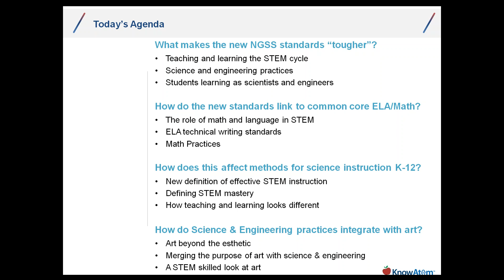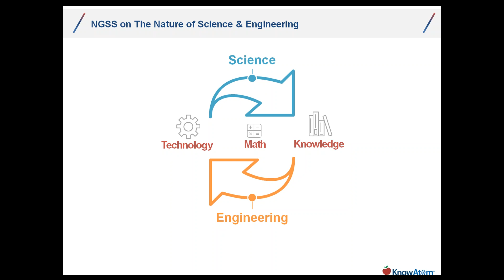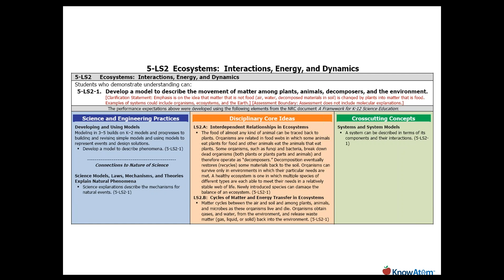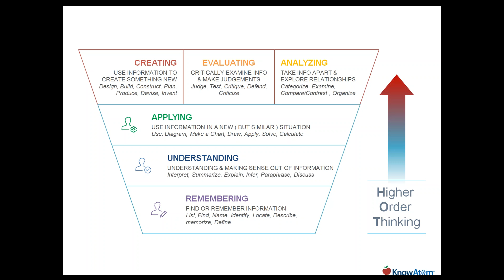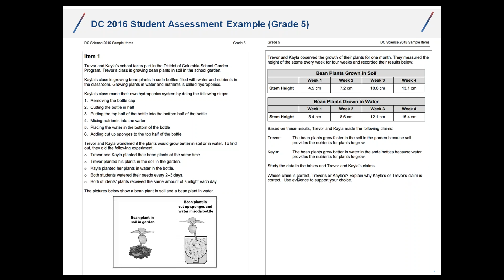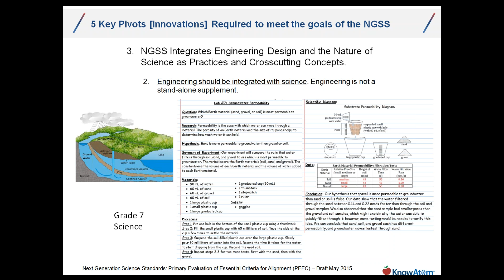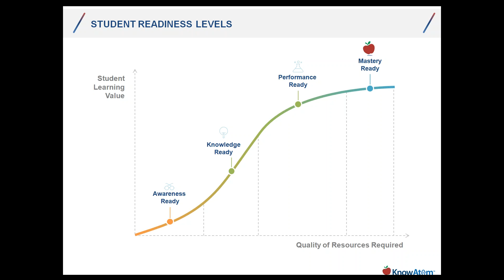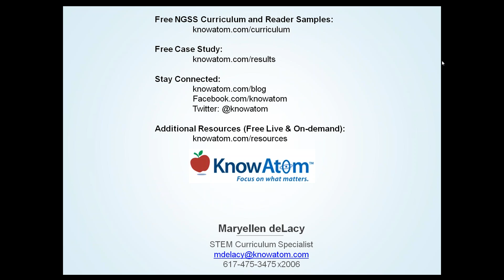Mastering the Next Generation of Kansas Science Standards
Kansas is well on its way to NGSS in the classroom. What traditional methods do K-12 educators need to over come to achieve mastery level teaching and learning? This webinar looks at how the Kansas next generation science standards are tougher, more engaging, and more student centered than the previous Kansas Standards for College and Career Readiness. We even discuss the connection between STEM and ART in what some are calling STEAM. May 2016